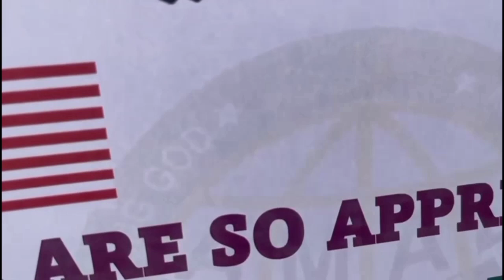sharing 1500 Qur'anul Karim in Mu'assasatu Sheikh Muhammad Rabiu in KANO state.